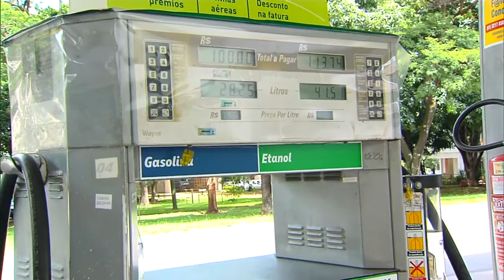Mistura de etanol anidro à gasolina passa de 25% para 27%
NBR NOTÍCIAS - 16.03.15: A partir desta segunda-feira (16), a mistura de etanol anidro à gasolina vai aumentar em 2%, passando de 25 para 27%. A medida tem o objetivo de estimular a participação de fontes renováveis de energia e melhorar a competitividade do setor no país. Segundo o Ministério de Minas e Energia, a adição de mais álcool na gasolina não traz prejuízo à performance e durabilidade dos motores dos carros.